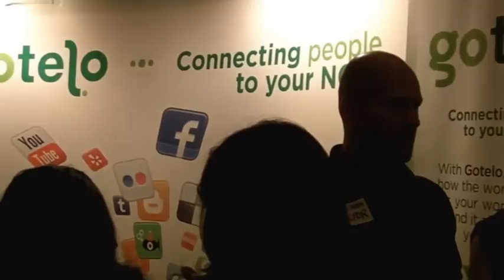Seattle summermash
Mashable Summer Tour kicking off in Downtown Seattle at the Hyatt Olive 8 with prizes, food, drink and social media fun.